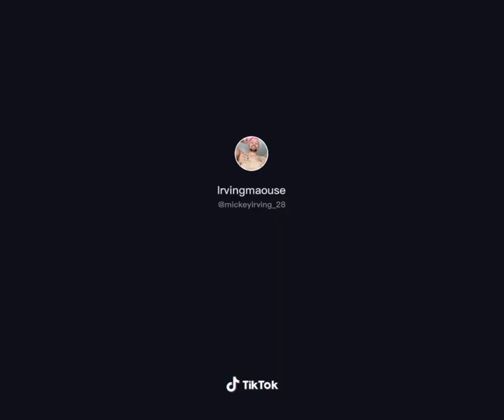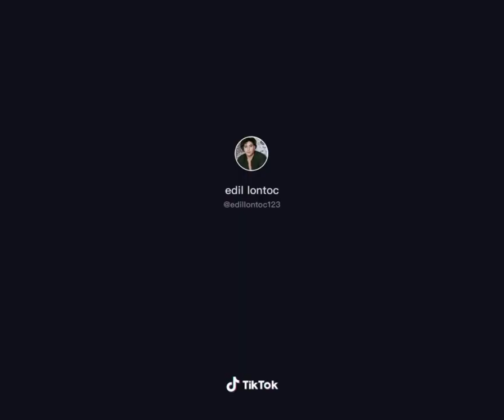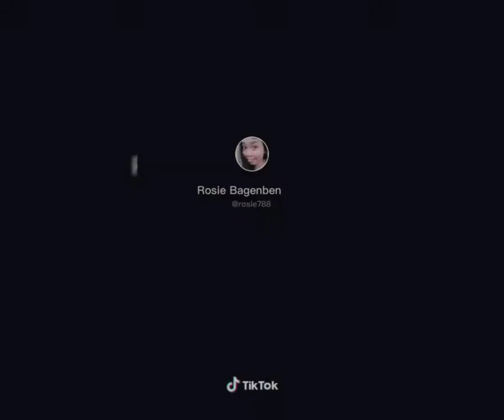MARIMAR tiktok CHALLENGE (compilation) pinoylangmalakas🤣🤣